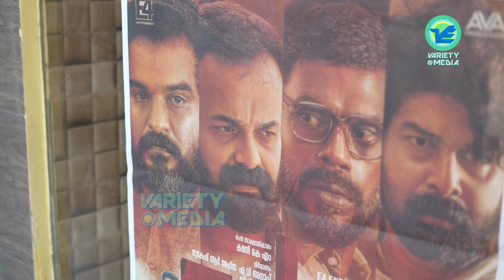PADA Movie Review | Pada Theatre Response | FDFS | Variety Media | Public Review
Kunchako Boban
Joju George
Vinayakan
Dileesh Pothan
pada movie
pada review
pada theatre response
pada trailer
pada song
pada teaser
pada cast.
pada updates
kunjacho boban
vinayakan latest
vinayakan pada
vinayakan malayalam film
dileesh pothan
dileesh pothan film
variety media
variety media latest
variety media review
variety media padam malayalam movie review